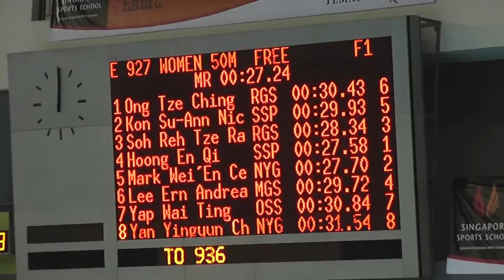C Girls 50m Freestyle Swimming Final 24 Apr 12